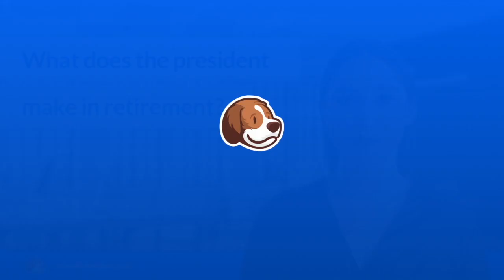What does the president make in retirement?